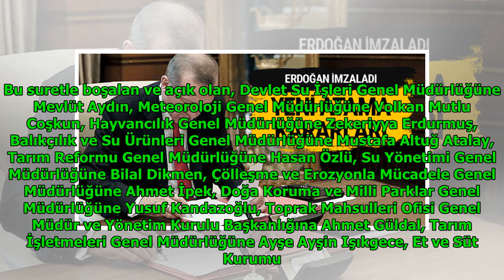Erdoğan'dan yeni atama kararları Resmi Gazete'de yayımlandı DuckNews TV